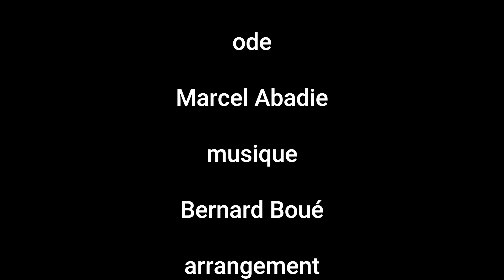Amor d'Aussau " Chorale Jaufré Rudel " Blaye - Gironde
c'était dimanche 7 avril.
Les Girondins de Blaye viennent chanter béarnais à Pau